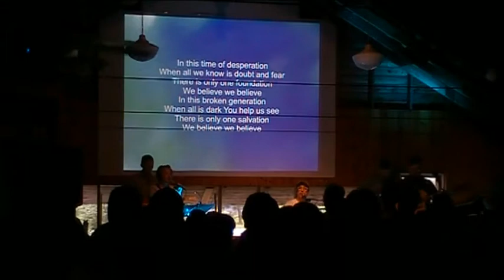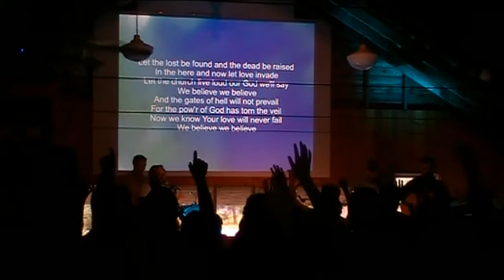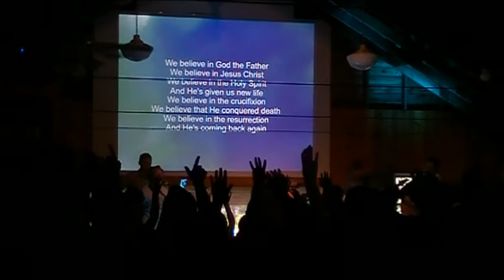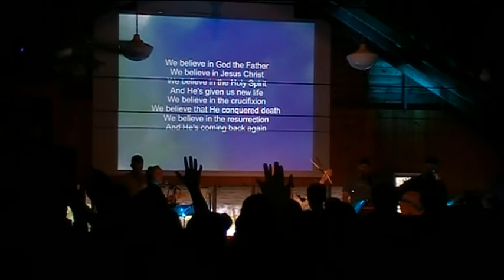"We Believe" PHCA Sr High Week 2015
We sang this great statement of our Faith as one of our other theme songs for the week. "We believe in God the Father, we believe in Jesus Christ, we believe in the Holy Spirit and He's given us new life!" Song by Newsboys